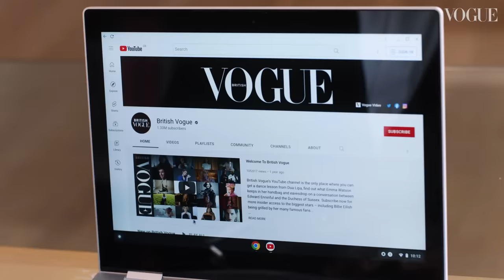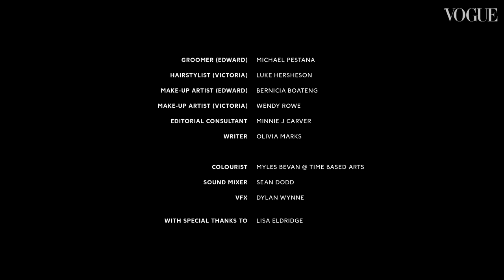Victoria Beckham & Edward Enninful On Finding Success in Fashion | Vogue Visionaries & YouTube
British Vogue presents Vogue Visionaries with Victoria Beckham & Edward Enninful, in collaboration with YouTube. During this episode of Vogue Visionaries, Victoria Beckham gives some helpful hints on how to break through in the fashion industry, before underscoring the importance of utilising YouTube to tell her own story and connect with her audience.

Edward Enninful issues some sage advice to those aspiring to succeed in fashion: “Learn your craft… You need to really learn, and I always say, you learn as much from the failures as the successes”.

00:00 - Discovering a Passion
03:40 - The Road to Success
09:19 - Life Lessons